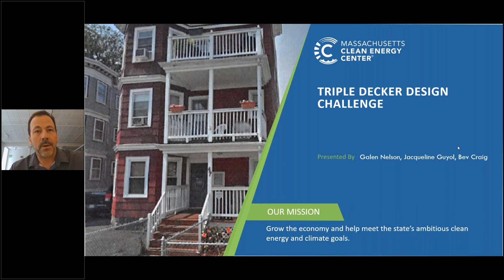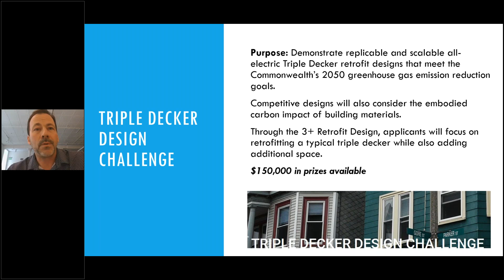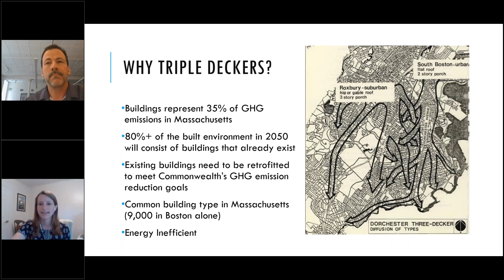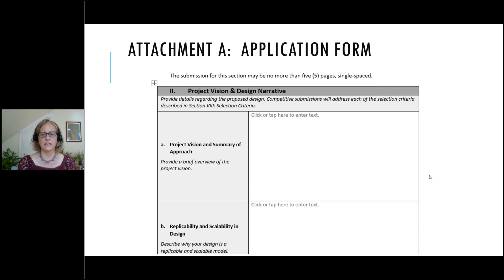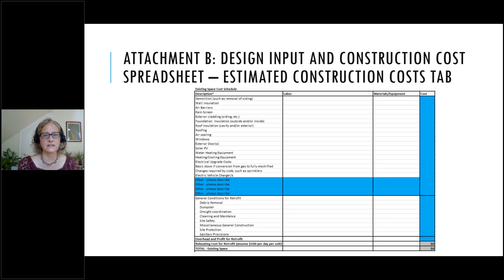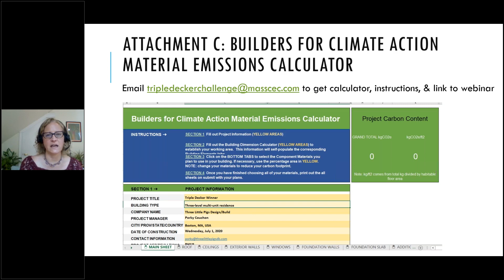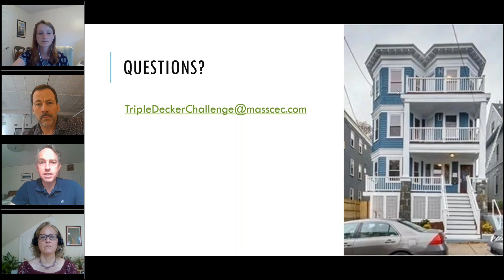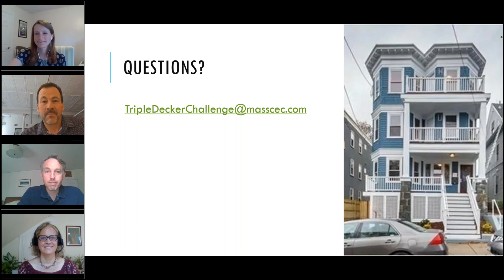Triple Decker Design Challenge Webinar